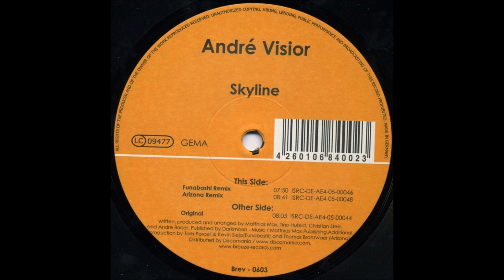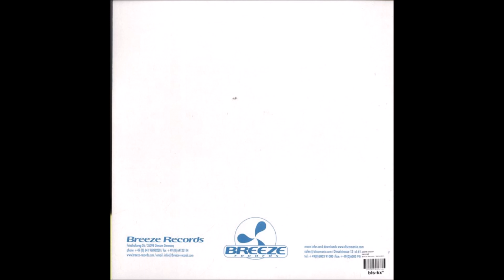André Visior – Skyline (Original)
Trance 2006
Written-By, Producer, Arranged By – Andre Balser, Christian Stein, Matthias Max, Tino Hufeld